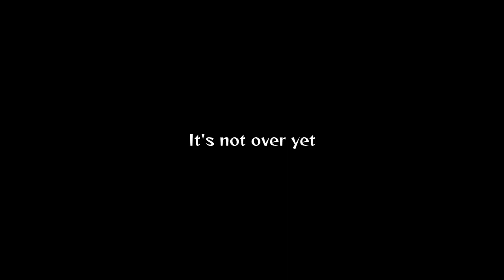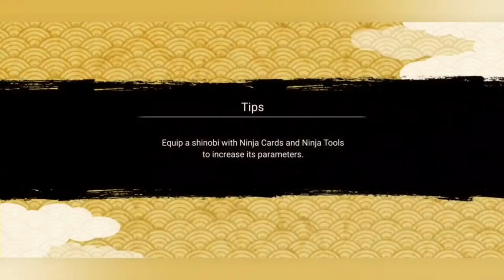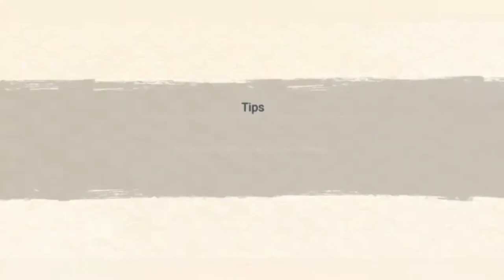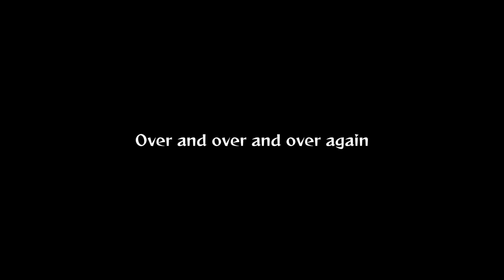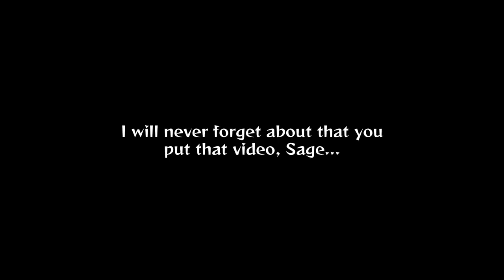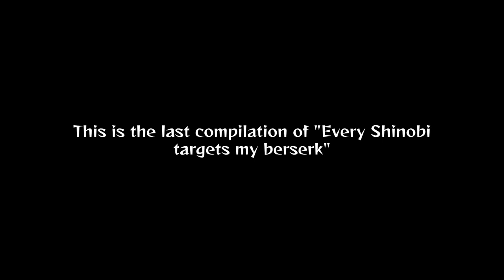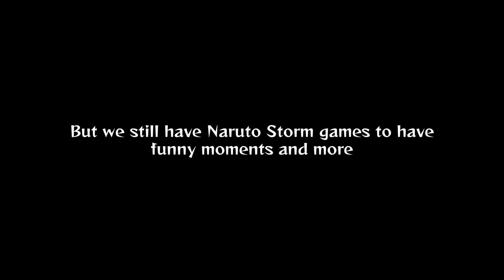Every Shinobi targets my berserk final compilation (Funny Moments)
Since Ninja Tribes and Ninja Voltage has shutting down, this is the final compilation of this funny moments. You can watch it if you want to . It makes me happy to make that funny moments all over again and I never forget that. So it's a longer version than Ninja Tribes and sorry for low quality because I was in a rush little

Apps: CapCut